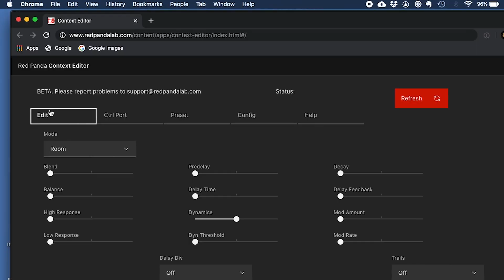Red Panda Context 2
The Context is a reverb pedal inspired by 1980’s rack mount reverbs.  It has 8 algorithms, including room, hall, cathedral, gated reverb, reverse reverb, plate, spring, and a granular reverb.  Version 2 adds stereo input/output, USB MIDI, fully assignable expression pedal, 3 new modes, delay plus reverb in all modes, separate high and low frequency damping controls, modulation, dynamic reverb, and infinite hold.